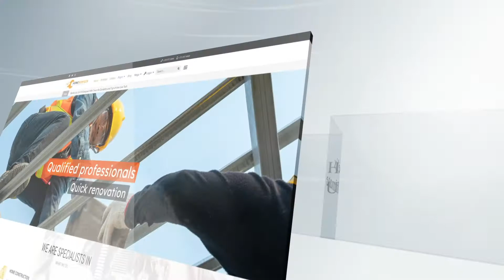DD HomeServices 125 Joomla template for construction, renovation companies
You run a renovation business or you are an interior decorator, interested in modern design. I designed a Joomla template perfectly suited for such a business. DD HomeRenovations 125 was designed on the Helix Ultimate framework, thanks to which you can change all aspects of the site, from the color scheme to the position layout of the modules. To make your work even easier I have installed SP Page Builder PRO worth 49 euro, a system for building pages without knowing any coding, you work by dragging, modifying and saving. As if that wasn't enough, for such a low price you get news system PRO version, slideshow component PRO version, hourly module PRO version, etc.